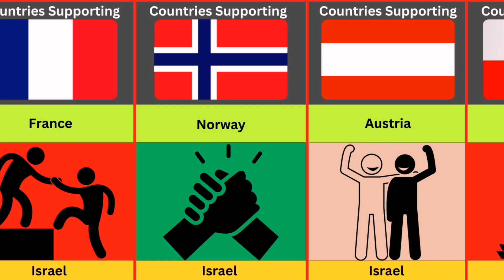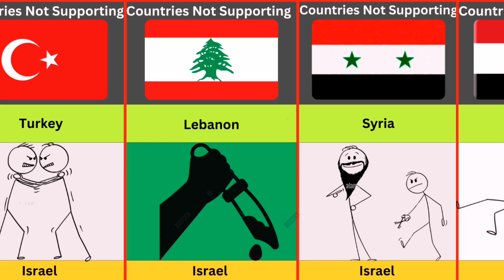Countries That support Israel VS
Welcome to the world of Discovery Global Data This video is about Global Data This video is a collection of global leaders from different countries and their real jobs. We provide informative data videos through animation in an entertaining way, our first priority is to make each video real, genuine or accurate. We spend a lot of time making a video.

This video provides an in-depth examination of the countries that stand in solidarity with Israel. We discuss the strategic alliances, economic ties, and cultural connections that shape these relationships. Through expert insights and historical analysis, viewers will gain a comprehensive understanding of the dynamics at play in international support for Israel.!

Thanks for taking your valuable time to read!!

Discovery Global Data
World Data 3D
Genuine Data
Watch Data
Global data
List Data
can lebanon’s hezbollah afford to go to war with israel
israeli strikes in southern beirut
iran missile attack on israel
israel lebanon war
israel iran attack
israel and iran war
israel vs iran war
iran israel war
iran attack
israel e libano
iran vs israel war
hezbollah war
iran israel
news
Israel
support